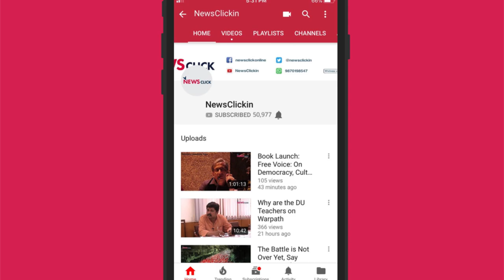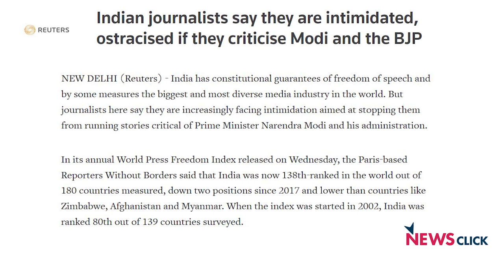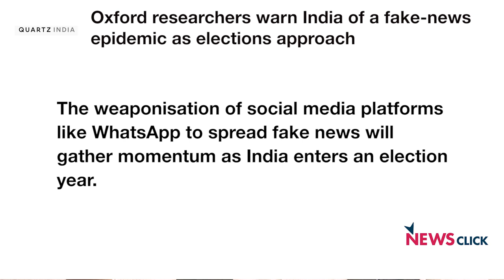Modi Was Never an Advocate of Unrestricted Freedom for Press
Speaking to Newsclick, senior journalist Nilanjan Mukhopadhyay says that whenever there is an authoritarian leader at the helm of the affairs, the media is the first one to get squeezed, restricted and throttled.  He feels that it also depends on the health and vivaciousness of the democracy of the country. Modi was never a big admirer of unrestricted freedom for press, asserts Mukhopadhyay, and adds, “He did not like uncomfortable questions.”